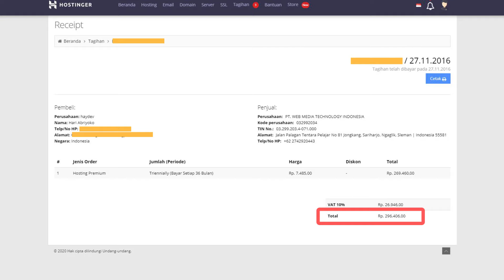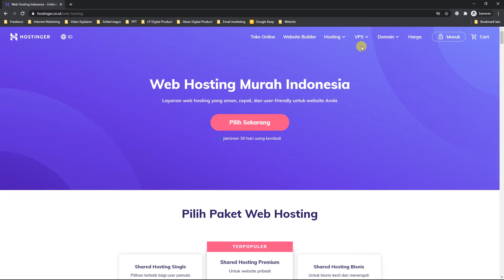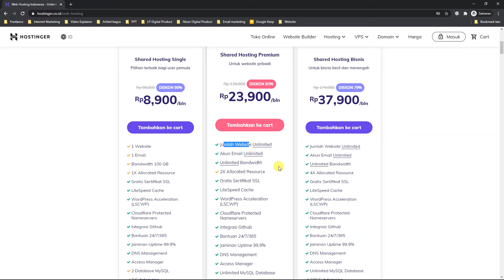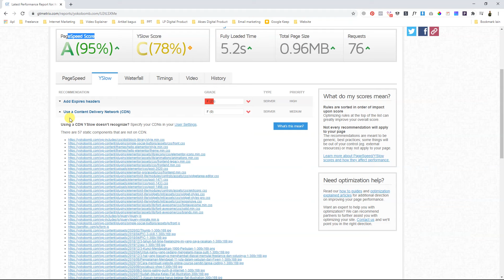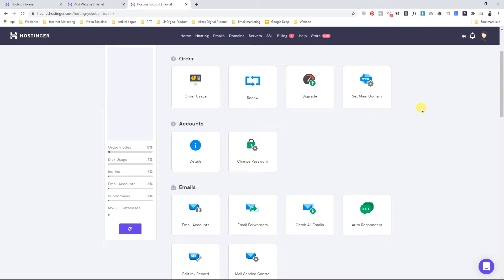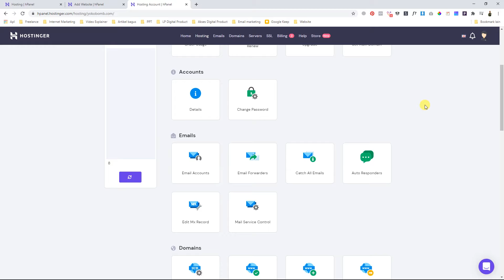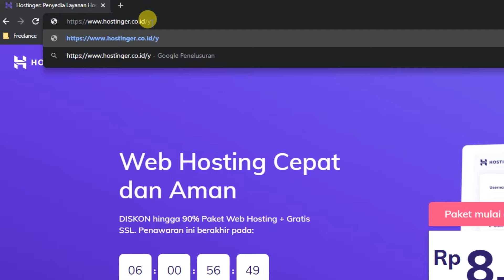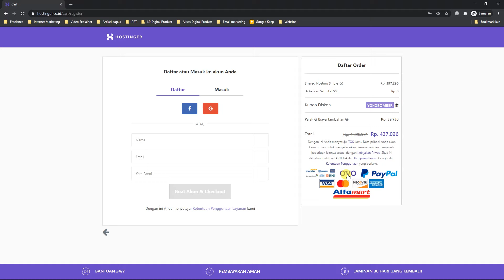Pengalaman 4+ tahun menggunakan Web Hosting Hostinger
Di video ini kamu bakal mengetahui bagaimana pengalaman saya menggunakan Hostinger selama 4+ tahun.

Apakah Hostinger adalah salah satu Web Hosting Terjangkau & Tercepat di Indonesia saat ini?
Tonton seluruh video untuk mengetahui pro dan kontra Hostinger secara mendetail.

🚀 Gabung di Nomadskill untuk akses semua kursus dan ribuan bonus premium dari saya